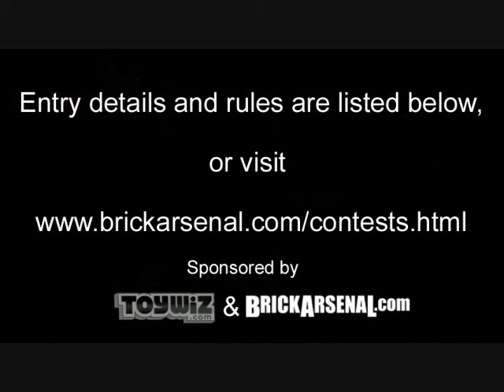2012 BRICK INVASION WWII Theme Animation Contest [Ended]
Results are IN for this contest! Thank you to everyone who made these awesome videos! This was so much fun! You all did a great job, and I hope we can do something like this again. We had a tie for third place, so we're giving out prizes to both!

First Prize, 5 of the new Russian protos, and $100 TW Cash goes to: Lego "Crossfire" Part 1 by LegoBrickAddict

Third Place, $50 TW Cash & 2 protos: Lego WW2 Stopmotion: Streetfight  by LarsFilmTV, who was kind enough to make a few changes I had to request:

And in a dead heat, also in third place for $50 TW cash & 2 protos: lego ww2 battle for Baston by LegoKennyProduction

Thank you again to everyone who entered, and congratulations to our winners!

Brick Animation Contest' - WIN $100 - $75 - $50 at ToyWiz.com!
From: ToyWiz.com and BrickArsenal.com

Rules:

Create a Bricks-and-Brickarms animated film on the theme of World War II.
Be creative! From Battlefields to War Bonds, it's up to you to decide how to portray a World War II theme.

Some details
- Less than 2 minutes per video, though we may allow entries that are longer if it is warranted.
- 1 entry per person. If you change or update your entry, please just make sure that we know which one is your entry.
- All entries must include the contest logo for at least 3 seconds at the beginning of the video. Link to the contest logo is below.
- Your film should include Brickarms and be comprised primarily of building bricks like Lego.
- This should be a stop motion film. If you wish to include still shots of your build (such as panning across a scene), that's okay. CGI is limited to no more than 20% of the total run time.
- The film must tell the story - accompanying text is good, but the film should make sense without it.
- Your video should be less than 2 minutes long, but longer entries may be accepted if appropriate.
- Post your entry as a YouTube video response to this contest video.
-The deadline for entries is February 29, 2012 at midnight EST. Videos created before January 16, 2012 will not qualify.

Prizes are:
Best Film of the Contest: $100 ToyWiz cash
Second place: $75 ToyWiz Cash
Third place: $50 ToyWiz Cash

Good luck!

*Note: It has been pointed out that the date is wrong in the video - yikes! I'm sorry about that, but can't change it at this late date. The end date, however, is 2012.